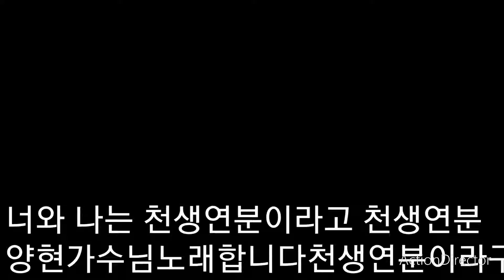양현가수노래합니다당신과는천생연분이라고